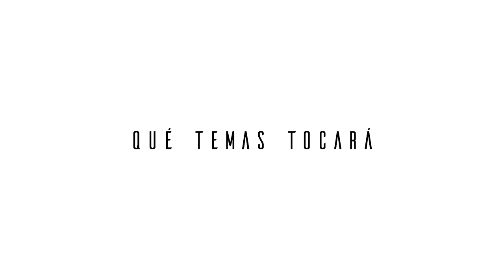Presentación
Hola amigas/os! En este canal de Youtube estaré subiendo videos informativos acerca de las enfermedades que trato así como videos de las ciruigías que realizo, estaré haciendo recomendaciones de otros excelentes  médicos, otros videos y canales de YouTube, libros, etc.

Espero sus comentarios, quejas, sugerencias, opiniones, etc.